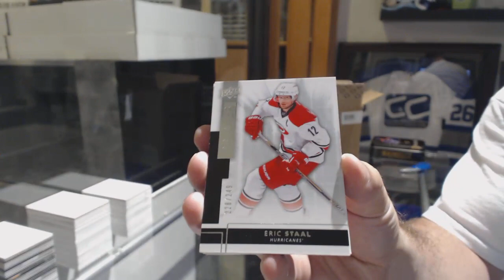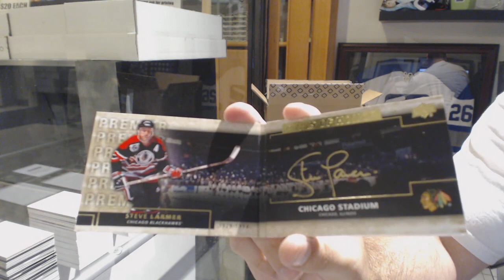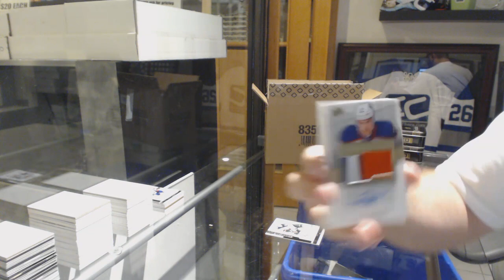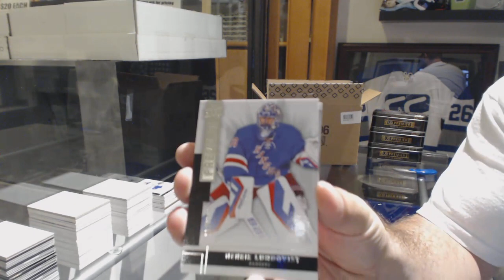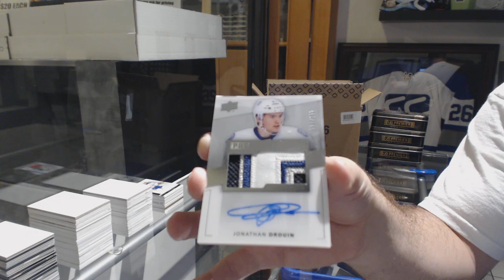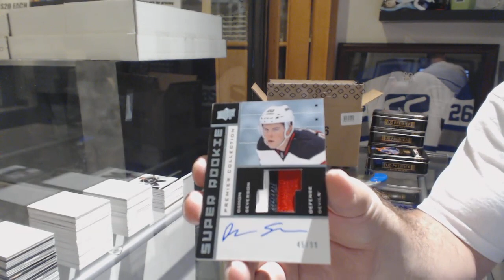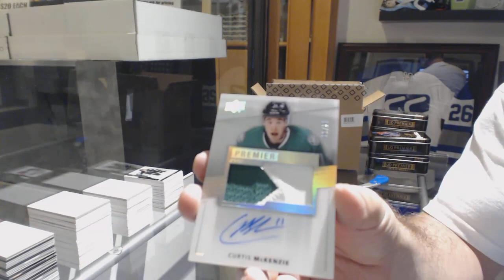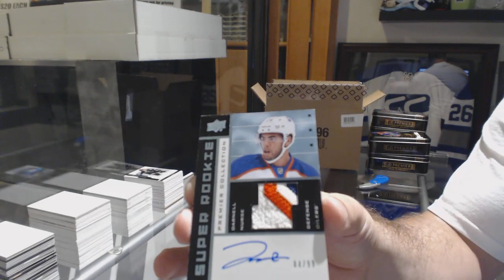14-15 Upper Deck Premier Hockey 5 Box Case Break - C&C GB #8826